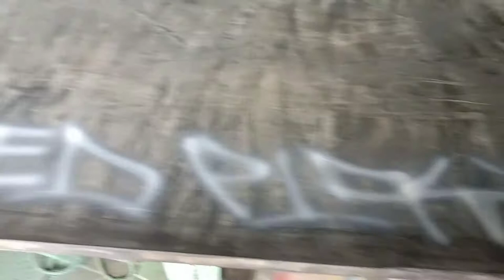Multicab Mudguard Design